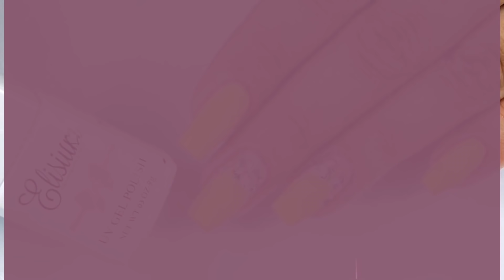Summer flowers nails art tutorial / Elisium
Użyłam Elisium 154 oraz 132 💛💛